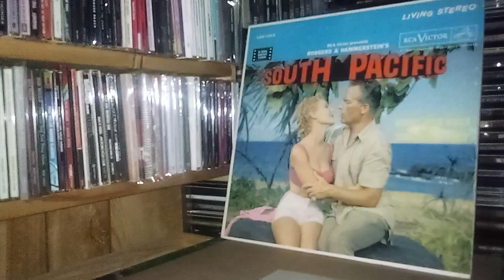HAPPY TALK from South Pacific on vinyl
My mother played the South Pacific soundtrack while she did her ironing...it was 1958, I was 7 years old...I remember liking the song, Happy Talk...I found a near mint copy of South Pacific on discogs and ordered it as it is full of fond memories for me.